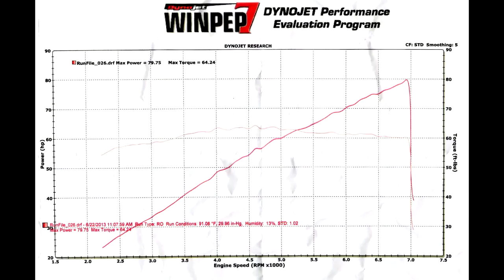2013 CB1100 Dyno Run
Stock CB1100 Dyno'ed at CC Powersports in Jeffersonville, IN Open House June 22, 2013 Results 79.75 HP, & 60 Ft lbs. Torque at 7000 RPM. Great street bike with plenty of torque, not a hot rod, but damn sexy and a ball to ride.

Video and Audio via Galaxy Nexus Samsung Smart Phone